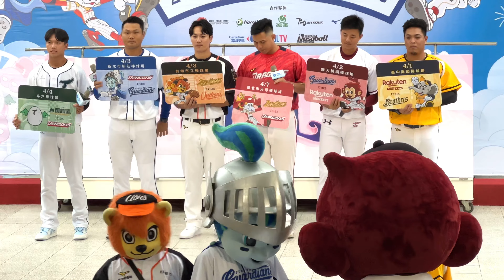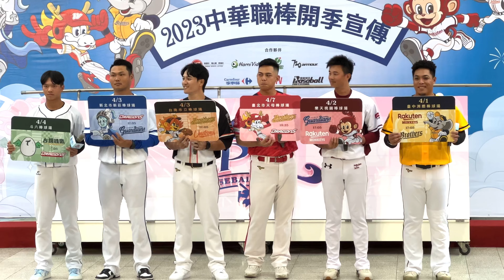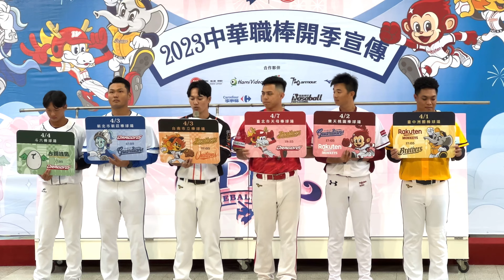2023中華職棒開季宣傳～🌟六隊球星🌟宣傳開幕戰日期、對手 & 今年新球季口號～陳子豪、黃子鵬、陳冠偉、蘇智傑、范國宸、曾子佑 & MC張立群、2023/0326